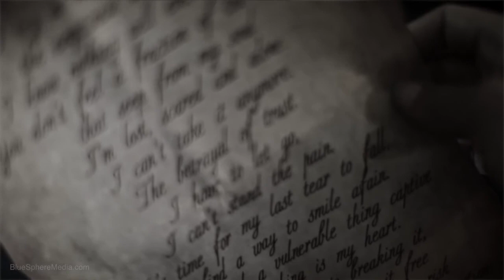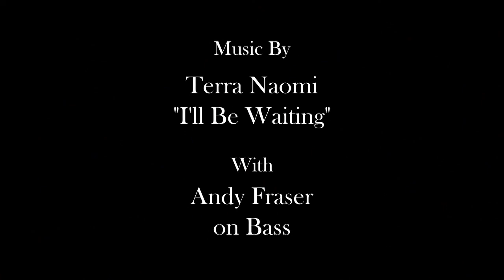SHE AND THE WHALE "Betrayal - Hauntingly Beautiful UN"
Very moving video that emphasyses the bond between cetacea (WHALES) and humanity, an awareness about the horror of whaling with protagonist the undersea model HANNAH FRASER and, of course, a baby whale Video created by DiveFilm HD Video Podcasts - DiveFilm.com in association with WetPixel Blue Sphere Foundation Film by Shaun Heinrichs & Hannah Fraser// Music by Terra Naomi "I'l Be Waiting" with Andy Fraser on bass guitar, BEAUTIFUL, THANK YOU!